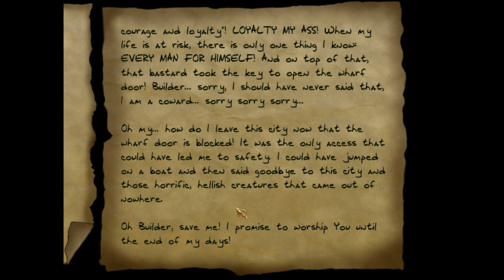Let's Supreme Ghost Thief - The Black Frog, Mission 3: Tears and Sorrow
Fan mission for Thief 2 by Gaetane from 2012. This is a Perfect Thief run of Mission 3: Tears and Sorrow. Perfect Supreme Ghost busted once, a first alert by one of the dogs. Inevitable, I'm afraid.

0:00 - Intro
2:46 - To the inn
10:50 - Keyhunt
23:08 - Underground hideout
27:00 - Dogslaying
58:00 - Returning keys
1:03:00 - Last dog kills
1:06:38 - Returning crate
1:08:40 - Ending

- Klatremus